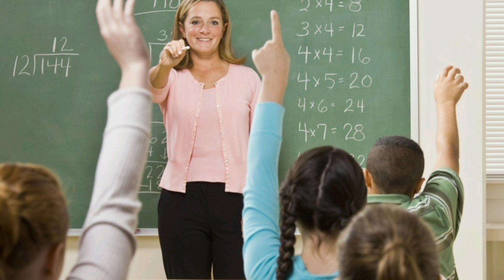Müəllif: Bayram Novruz Səsləndirən: Şahnaz Rzayeva